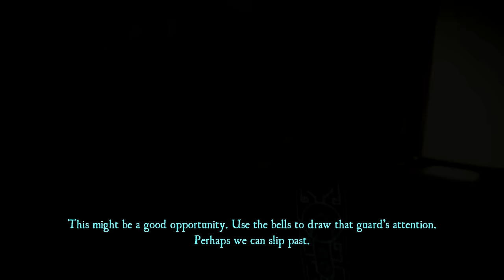STEALTHG8R! - Aragami Gameplay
STEALTHG8R! - Aragami Gameplay | Aragami is a third person stealth game that casts you as an undead assassin with the power to control the shadows. Teleport to any shadow, become invisible, materialize weapons or even summon a shadow dragon to infiltrate the enemy ranks and dispose of your targets.